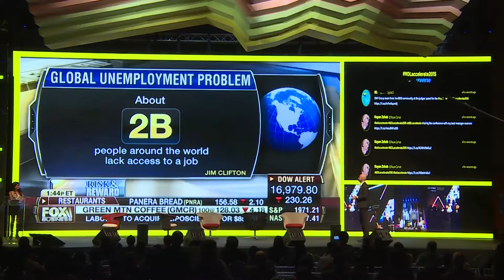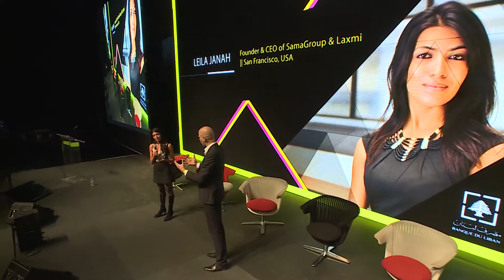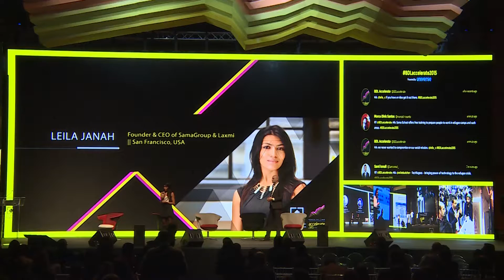Leila Janah and The Microwork Revolution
A unique model that brings tech jobs to women and youth in impoverished communities around the world. A different kind of technology company.

Leila Janah, founder and CEO of SamaGroup, shares more about the microwork revolution.

Banque du Liban Accelerate 2015 is Lebanon’s annual international startup conference, and officially the largest and most international startup conference in MENA, with over 6,000 attendees in 11,000 sqm over 2 days, 2 stages, 2 hackathons, 2 startup competitions, 2 workshop spaces, featuring over 100 speakers, 100 startups, and 100 exhibitors from 51 different countries across 6 continents. Over 3,000 attended the Opening Ceremony alone!